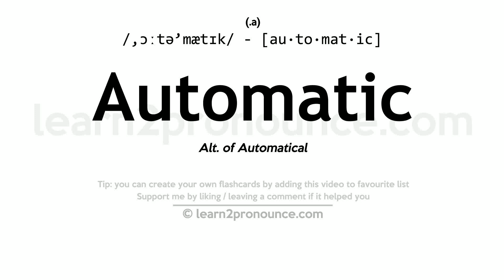Pronunciation of Automatic | Definition of Automatic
Automatic pronunciation | How to pronounce Automatic in English?
/,ɔːtə`mætɪk/
Meaning of Automatic | What is Automatic?
(1) (noun) a pistol that will keep firing until the ammunition is gone or the trigger is released; (2) (adjective) resembling the unthinking functioning of a machine; (3) (noun) light machine gun; (4) (adjective) without volition or conscious control; (5) (adjective) operating with minimal human intervention; independent of external control;
What is Automatic | Automatic meaning and definition?